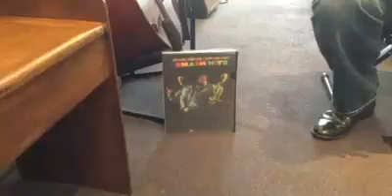Voodoo Chile on ukulele Live at Alistair's Music, NZ, by Warwick Murray and his Blukulele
Few people know that Jimi Hendrix composed primarily for ukulele. In fact, it was such a secret that even Hendrix himself did not realise. Here his Scottish cousin, Jimmy McHendrix, proves - with a little encouragment from Alistair of Alistair's Music Cuba Street, Wellington - that Hendrix lives on in four strings as long you can find the right page in the 'Smash Hits' chord book. This forms part of Warwick Murray's Hendrix on Exotic Instruments series.